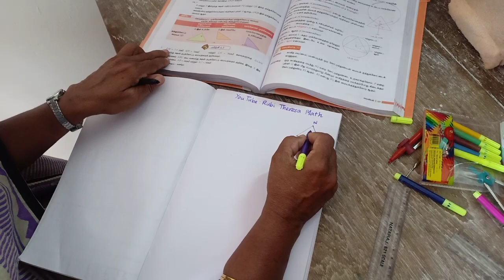Medians Construction of median of a triangle